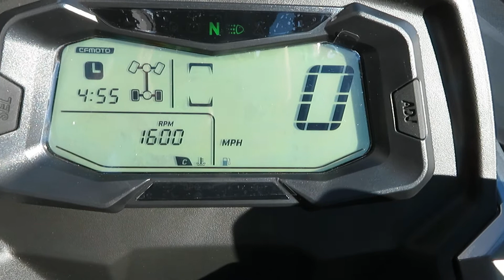2021 CFMOTO CForce 800 XC